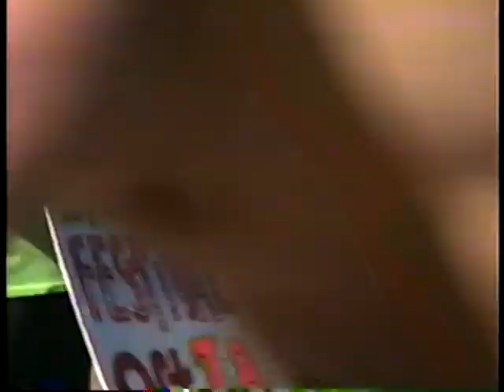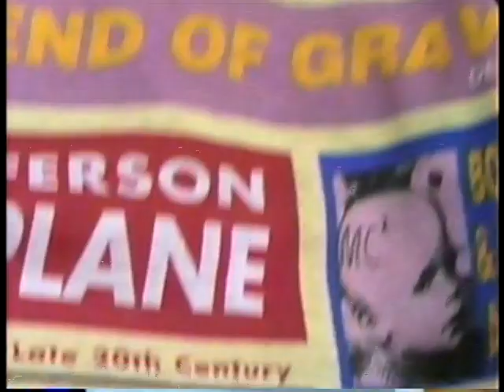Jefferson Starship 1989 Part 3 SF in GG Park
Jefferson Starship briefly performed as "Starship Jefferson" while legal proceedings occurred, before settling on the shortened name "Starship".[2] ~ Wikipedia